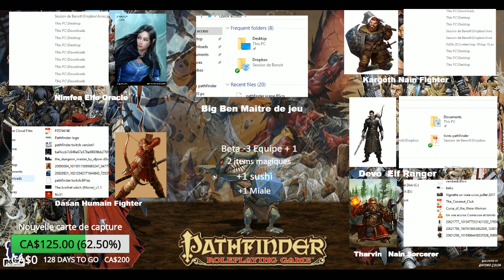Les aventuriers du D20: Première partie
Première partie des aventuriers du D20. Un groupe de Pathfinder qui se réunisse pour jouer à Donjons et Dragons.